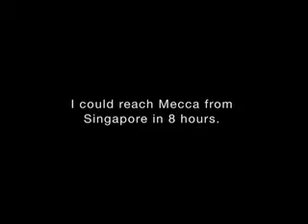Road to Mecca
a solo overland journey